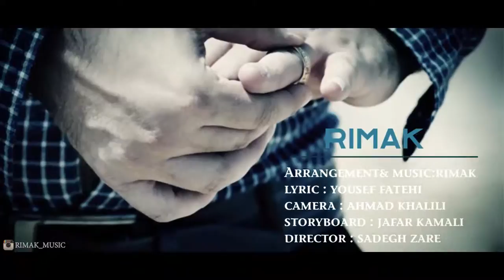Rimak "Tavahom Nist "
TAvAHOM NIST
RIMAK
ARRANGEMENT & MUSIC : RIMAK
LYRIC: YOUSEF FATEHI
STORYBOARD: JAFAR KAMLAI
CAMERA : AHMAD KHALILI
DRIRECTOR: SADEGH ZARE